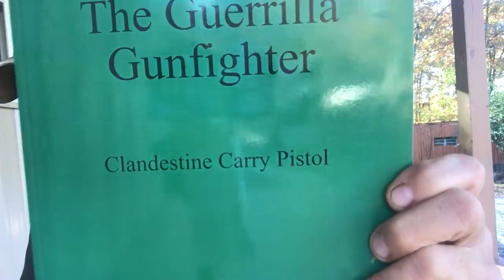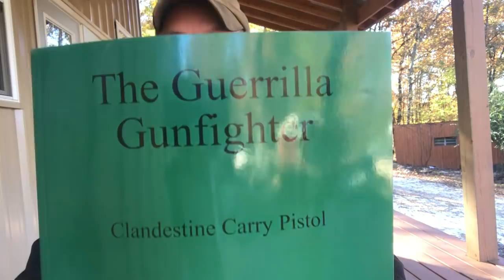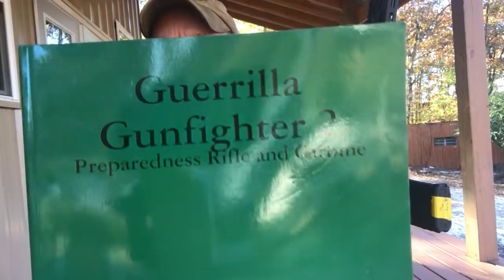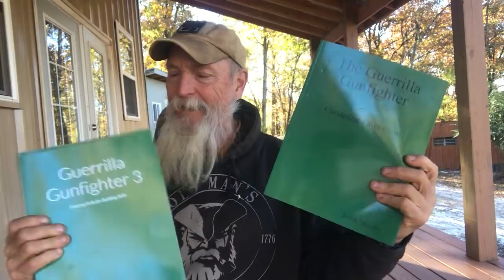Guerrilla Gunfighter - “Do you even Operate, Bro?”